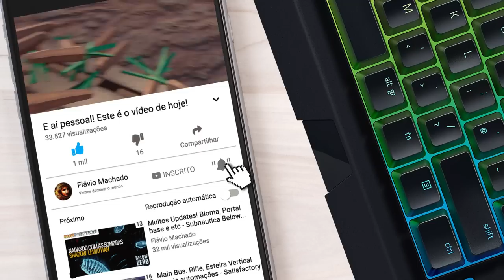Vamos testar as novas ferramentas! Cesto, Regador e Vazo de Planta - Hydroneer COOP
E aí galera! Neste neste episódio de Hydroneer, eu e Arthur vamos testar novas ferramentas compradas exclusivamente com os tokens de plantação.

LANCHE CHEGOU! Viramos entregadores de comida para conseguir Hydrocoins - Hydroneer COOP

0:00 Começo do Vídeo
0:12 Assistir Introdução
0:35 Gameplay

Créditos:
Foulball Hangover